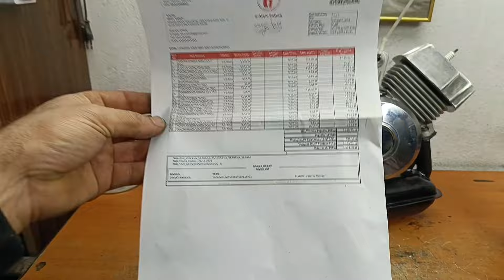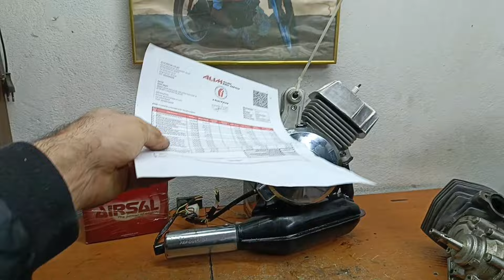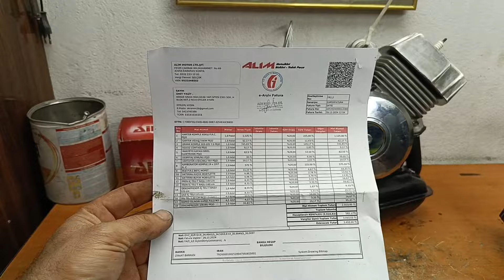manyak gaz yiyen tek pejo || malossi kartel t3 airsel